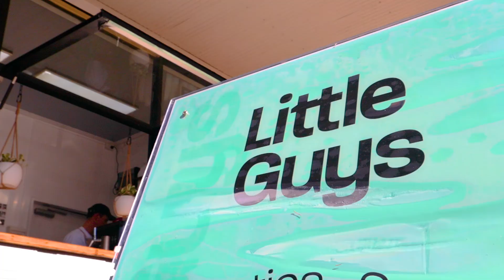Little Guys | Community Highlight